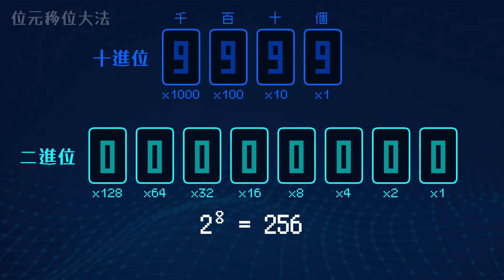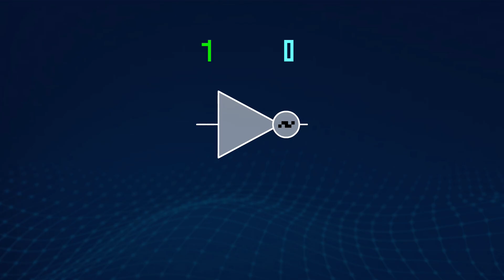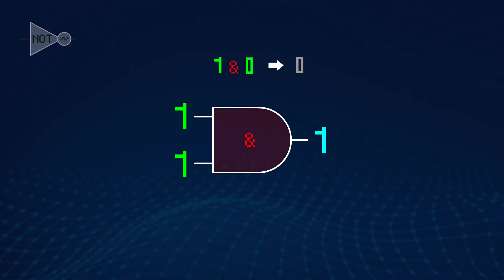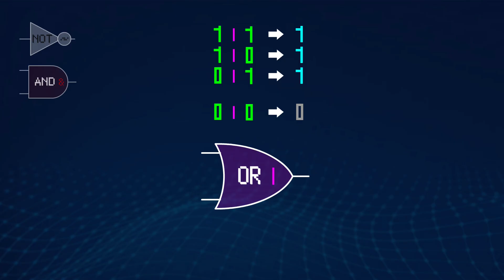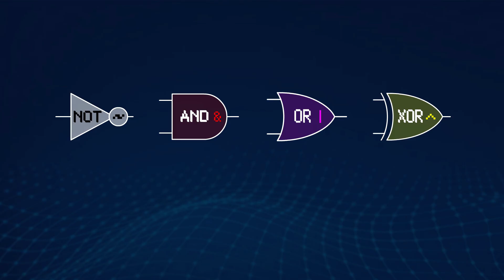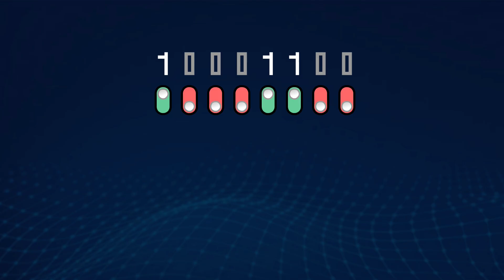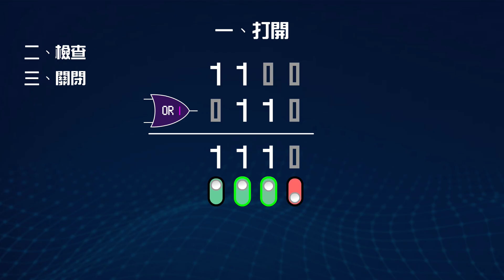二進位的秘技(二): 位元邏輯運算,一個整數當32個變數來用-bits masking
隨口講講系列：二進位整數的位元邏輯運算 Bit-Masking

[小哈出版]
《遊戲設計x演算法／出版社對我說：把祕笈通通交出來！》

0:00 主題簡介
0:52 電腦的運作方式
1:36 邏輯閘
4:27 物理引擎的碰撞遮罩
6:33 應用在遊戲設定
7:12 開關:打開
7:39 開關:檢查
8:18 開關:關閉